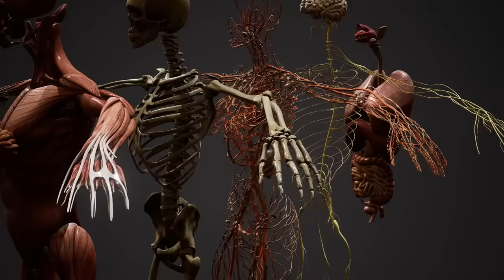Kur'an Meali İle İlgili Doğru Bilinen Yanlışlar - Mealcilik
Meal okuyanları bekleyen büyük tehlike!
Eğer sende meal okuyorsan bu video seni de ilgilendiriyor..
İyi Seyirler..

00:00 Kuran’dan Hüküm Çıkarmak
02:13 İmamı Azam
06:08 Tefsir, Kur'an'ı Anlama Faaliyeti
06:25 Sadece Meal Okumayın…
11:57 Terimsel Anlam
15:05 Meal ile Tefsirin Farkı
17:27 Kur'an Her Şeye Yeter Fikri
18:57 10 Bin Muhaddis, 400 Yıl Hadis Toplama

Kuranı nasıl öğrenebilirim
Kuranı anlamak
doğru bilinen yanlışlar
yanlışı doğru bilmek
doğru
yanlış
mealcilik
mealciler